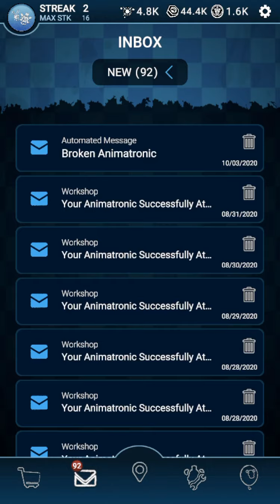NEW FNAF AR UPDATE!!!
I AM SO CONFUSED ONTHIS NEW UPDATE